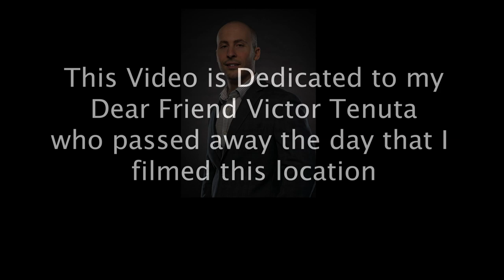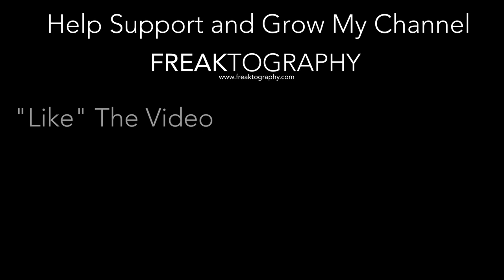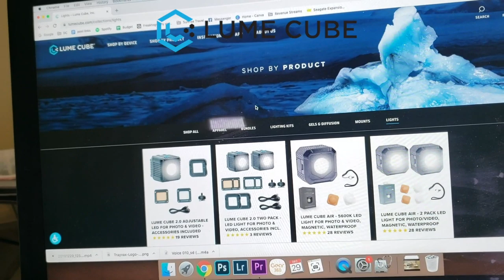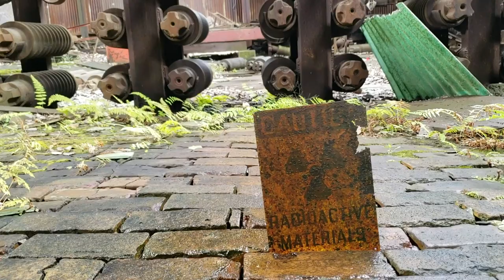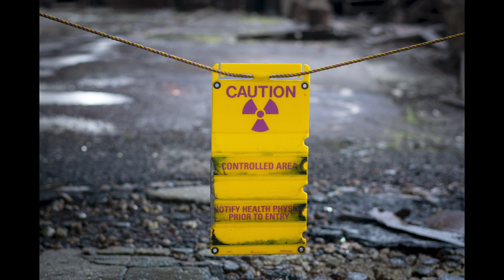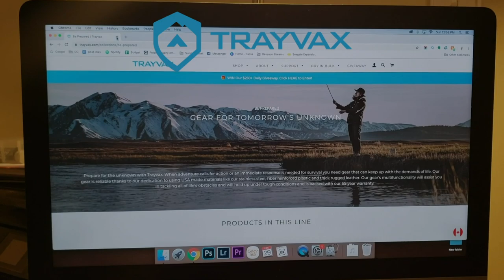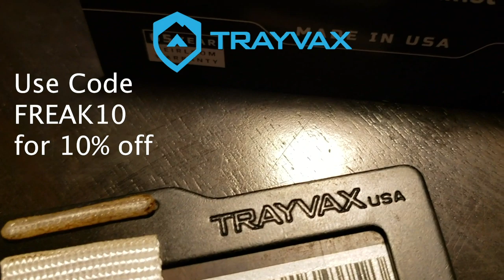ABANDONED Radioactive Steel Mill in New York State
Abandoned Steel Mill | Radioactive Steel Mill | Abandoned New York State

The road to exploring this abandoned steel mill was a long one as I’m about to explain.  In 2019 as the Summer season was coming to and end and Fall was creeping in RiddimRyder and I had decided to plan a weekend long road trip to take advantage of the weather while it was in that sweet spot, not too hot and not yet too cold.

We had set our sights on New York State with the pinnacle of the trip being an overnight sleepover in an abandoned State Psychiatric Hospital.

But before we even set foot in the hospital, we had a whole day of exploring to get through, starting with a revisit to an abandoned nursing home and then a bit of a drive east to this old abandoned steel mill.

Sometime around 2015 I had learned of this location through an acquaintance who goes under the name The Up Kid, he had posted some beautiful photos of this untouched steel mill that was entirely consumed by green overgrowth and vegetation inside the plant.

The contrast of the nature that was slowly taking over mixed in with a century of industrial machines was a sight to see, I placed this as a high priority location on my map.

Thanks to RiddimRyder Photography for digging in and doing such great research on this location, check out his gallery and videos below